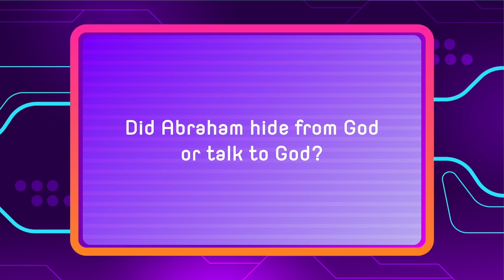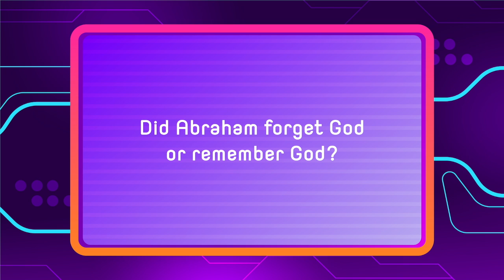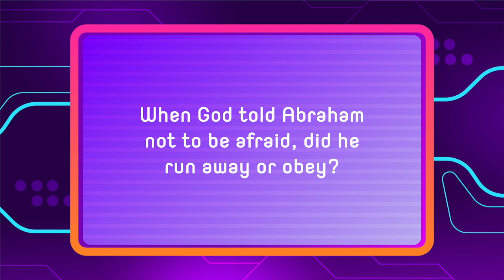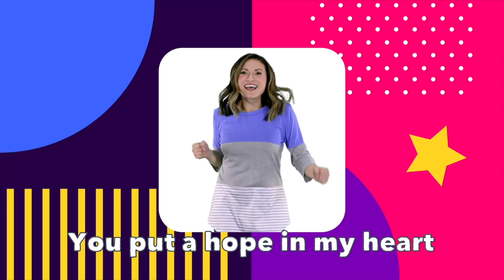Ignite - Flash Forward Wk5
This video is about Ignite - Flash Forward Wk5